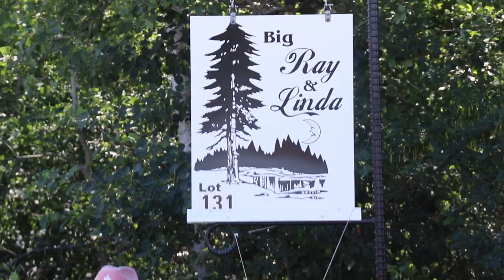How these RVers chose their Headquarters for their RV and Park Model at CherryHill Living!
CherryHill Living is an RV Park Community located in Steinbach, Manitoba, Canada